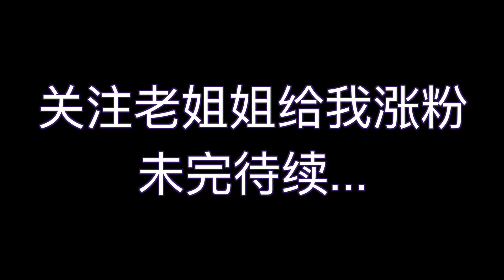【西班牙4】老姐姐精益求精，西班牙宝宝五连发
撵走人妖，荷兰宝宝当导演，我和西班牙宝宝尽情激战，2连发。第二天又一起逛商场，回家又是三连发。厉害了！